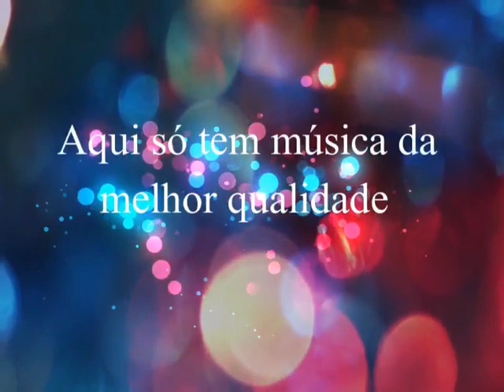Jambeiro & Jambinho - A Viola Brasileira - Ano de 1987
Jambeiro & Jambinho
Ano: 1987